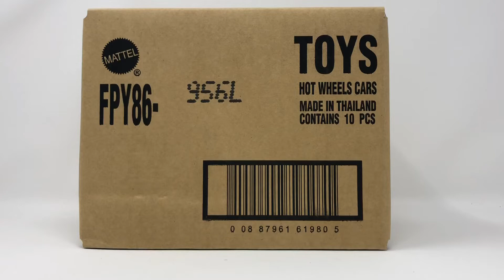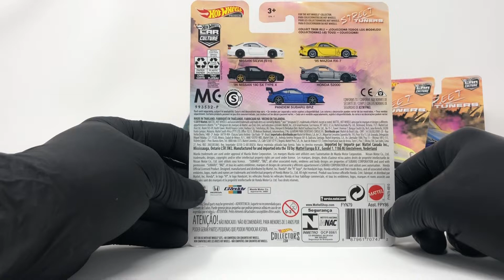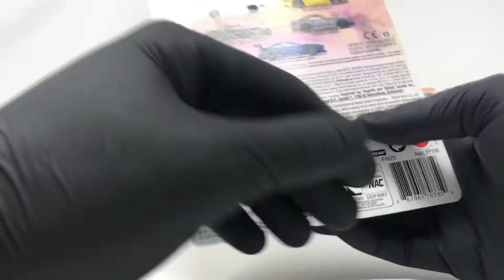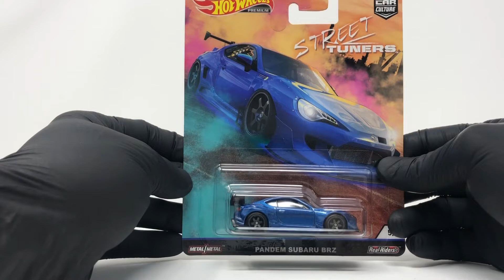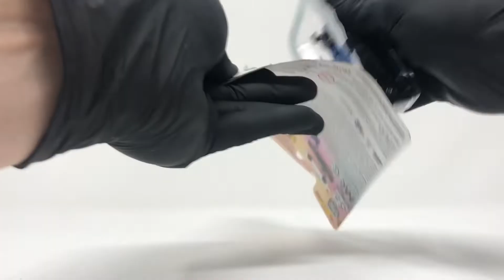Hot Wheels Abertura da Caixa Street Tuners JDM Car Culture 1/64 - 2019 - MgMinis DieCast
Abertura:

-Set Hot Wheels Street Tuners - Car Culture 2019

Deixe seu comentario sobre o que achou deste video.

Abracos
Mg